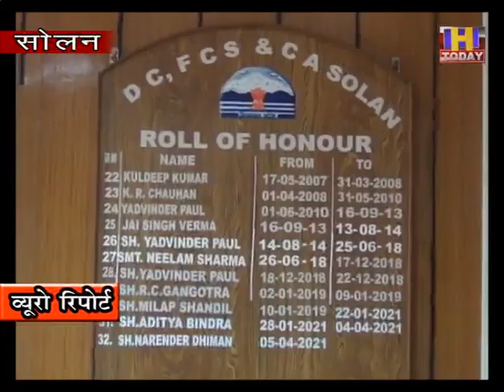डिपुओं में तीन किलों चावल और गंदम आटा गरीब परिवारों को फ्री मिलेगा : नरेंद्र धीमान